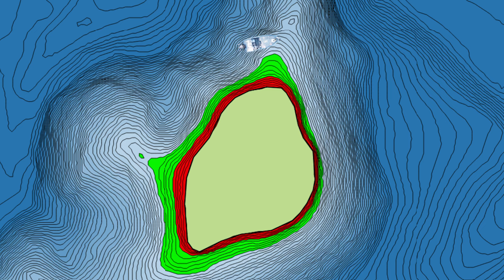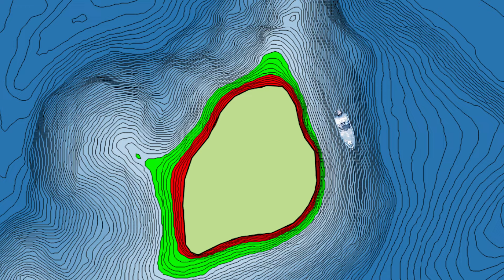These BASS Were IMPOSSIBLE To Catch Until I Did THIS (Lake Break)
In This video we break down a new body of water filled with tough to catch spotted bass.

When it comes to bass fishing, one of the hardest things is learning a new lake. In this video I travel to the North Carolina/Georgia border in order to catch some bass on a highly pressured lake.

These fish were nearly impossible to catch until I pulled out a little Japanese topwater lure.